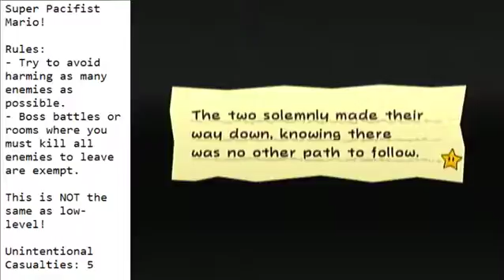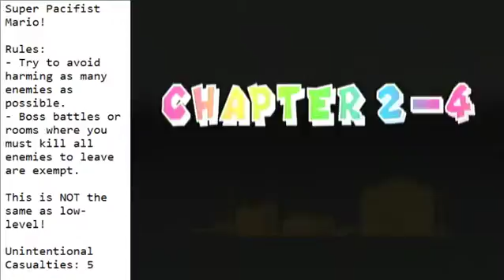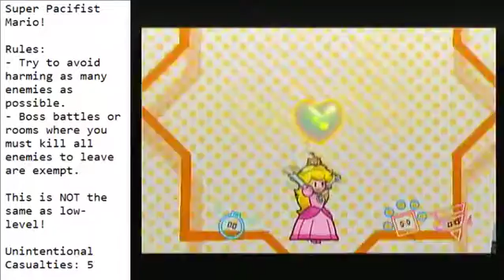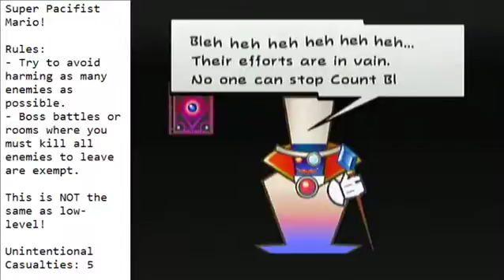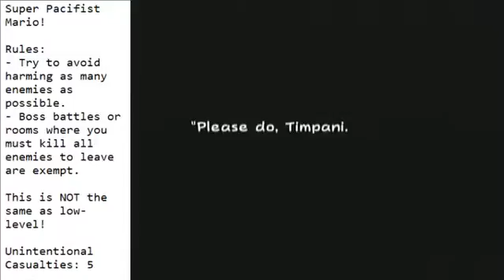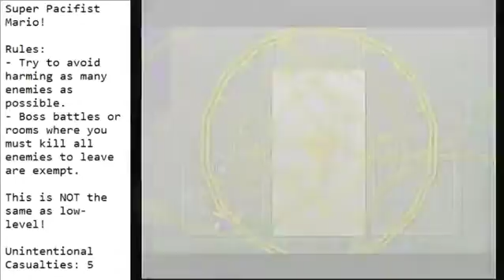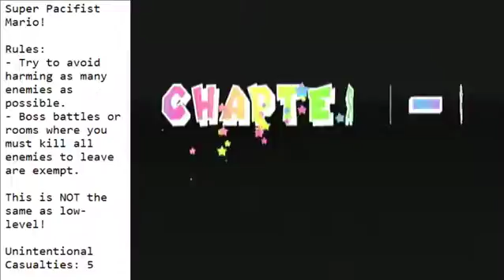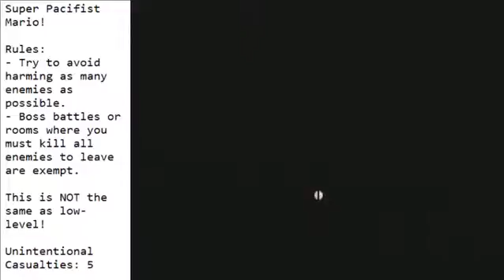Let's Play Super Paper Mario Pacifist Challenge Part 2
In this part, we complete Chapter 2-4 and start Chapter 3-1. We choose different questions to ask to determine the real Merlee, and thankfully we don't kill anything by accident this time.

You may notice I've also added a counter; I'll be using it to keep track of all the enemies that I have killed by mistake so far in this playthrough!

And by the way, if you pick the fake Merlee, it results in a non-standard game over. I will show off other non-standard game overs in the game in future parts.